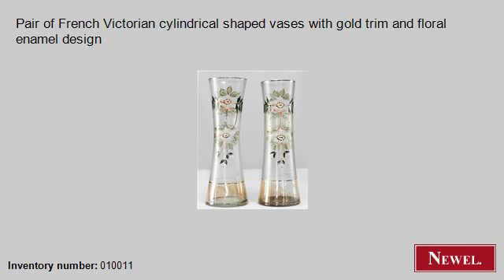Antique Pair of French Victorian cylindrical shaped vases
- Newel.com: Antique Pair of French Victorian cylindrical shaped vases with gold trim and floral enamel design (French, Victorian, accessories, urn/vase, glass) (Newel Art and Antiques, New York City)